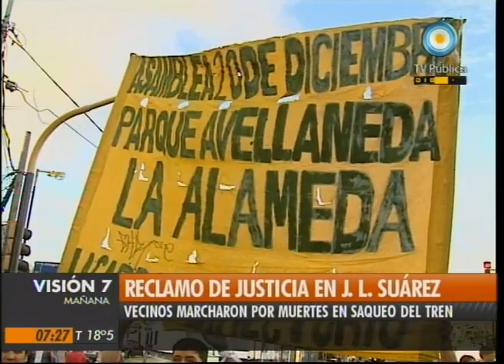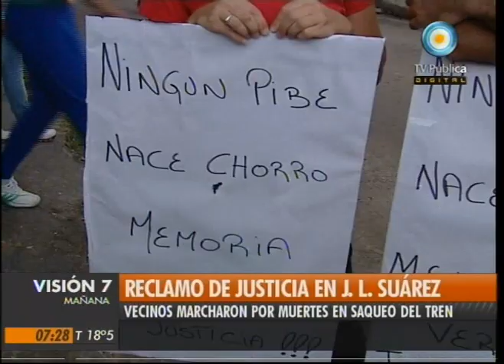Visión Siete: "Hay que reformar la policía Bonaerense"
Vecinos de la Cárcova marcharon por la muerte de dos adolescentes a balazos durante la represión que se desató tras el descarrilamiento de un tren y un supuesto intento de saqueo. El gobierno bonaerense intervino la comisaría de J. L. Suárez y pasó a disponibilidad a quince policías. Entrevistas a Victoria Donda, diputada por Libres del Sur, y a Edgardo De Petri, diputado del FpV. Emitido por Visión Siete, noticiero de la TV Pública argentina, el miércoles 9 de febrero de 2011.